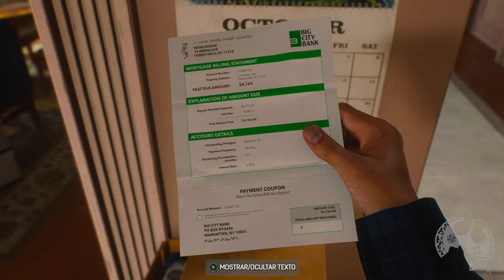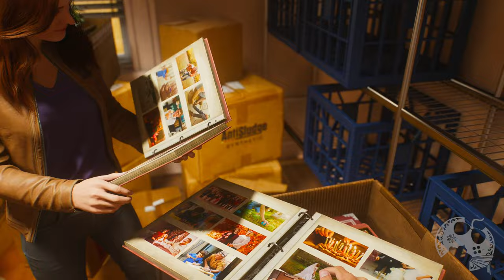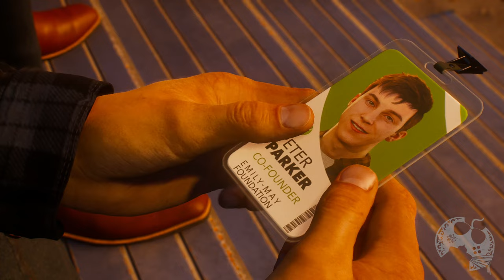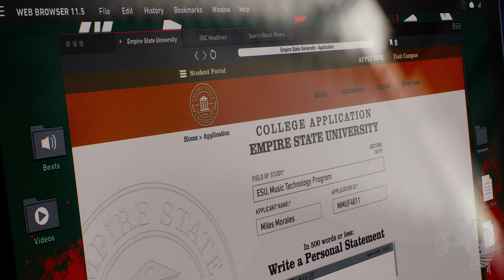MARVEL'S SPIDER-MAN 2 - O INICIO DO JOGO NO PS5 (MEU PRIMEIRO CONTATO) PARTE 1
No vídeo "SPIDER-MAN 2 - O INICIO DO JOGO NO PS5 | PARTE 1", damos inicio ao jogo mais esperado do ano para muitos! Este jogo foi cedido gratuitamente pela @PlayStationBR para que pudéssemos produzir o conteúdo no canal e os agradeço imensamente pela rica oportunidade, confiança e parceria mais uma vez.

• Série Completa de Spider-Man 2:

Sobre Spider-Man 2

Os Spiders Peter Parker e Miles Morales estão de volta em mais uma aventura eletrizante da famosa franquia Marvel's Spider-Man para PS5.
Balance, pule e plane com as novas Asas de Teia para percorrer a Nova York da Marvel e alterne rapidamente entre Peter Parker e Miles Morales para jogar histórias diferentes e usar novos poderes épicos enquanto o infame vilão Venom ameaça a vida deles, das pessoas próximas a eles e a cidade.
Temos uma Playlist Completa do Game:

Me Contate

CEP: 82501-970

Kallil Augusto

Hashtags